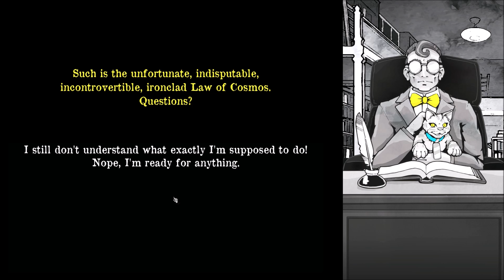Halloween Nights Day 26 Death And Taxes By Lady Amena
Its day 26 of Halloween Nights and will be playing a little of Death and Taxes.  Ill be the New Grim Reaper and decide who to save and who not to save.  Um not keen on that job.